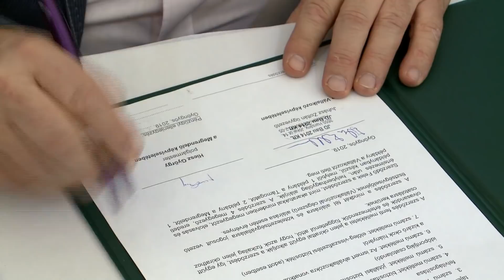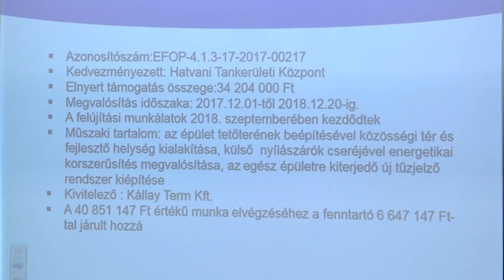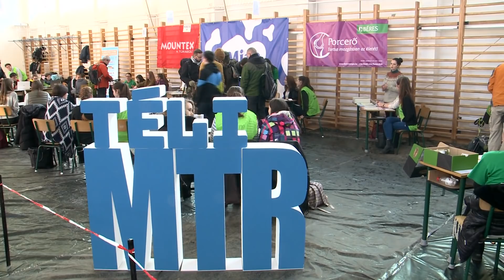GyTv Aktuális 2019-01-28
Aláírták - megkezdődhet a művelődési ház korszerűsítése; Téli Mátra teljesítménytúra; Disznótoros csapatépítést rendezett Gyöngyös Város Barátainak Köre